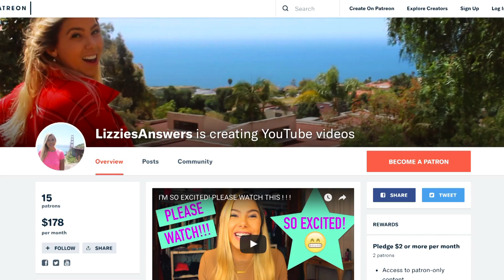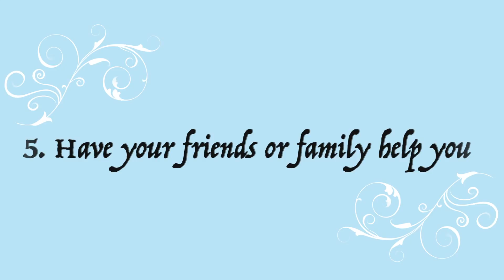WHEN YOU HAVE DEPRESSION IN COLLEGE: 13 Life Hacks!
I had severe depression for 3 semesters of college and it was HORRIBLE.  Here is all my advice, how to get through it & be able to graduate!